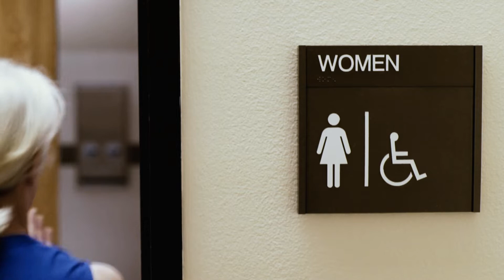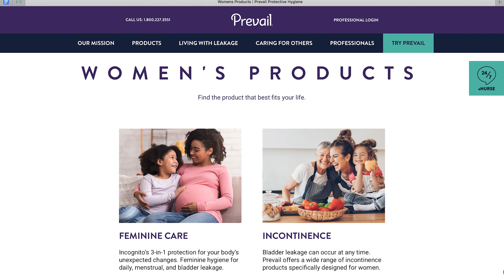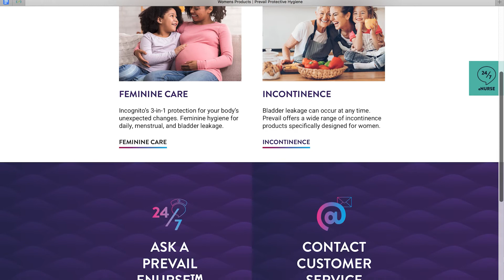Are you a new caregiver or experience bladder leakage?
Are you a new caregiver or experience bladder leakage? Watch our video to learn more about Prevail, our eNurse team and our trusted partner Carewell featured on Viewpoint with Dennis Quaid.